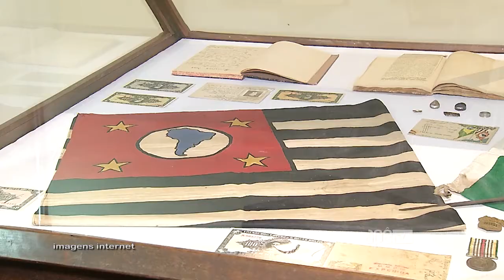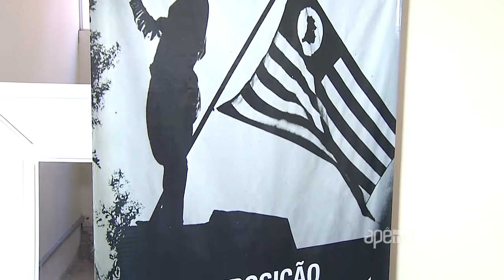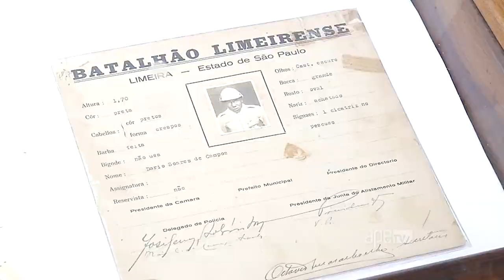Exposição traz objetos usados na Revolução de 32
Uma exposição no museu Bernadino de Campos, em Amparo,  relembrou os 85 anos da revolução constitucionalista e nós fomos conferir.

Publicado em 28 de julho de 2017

SRTV para o Circuito das Águas sexta 18h30 da noite.
SRTV para o Circuito das Águas terça 19h30 da noite.